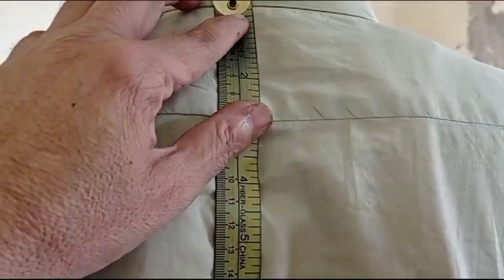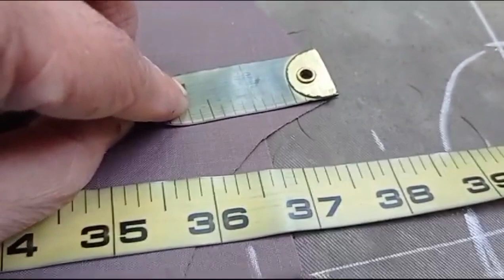Gents kameez cutting | Gents kurta cutting | Step by Step kameez back say upar kuo jati ha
Ban Bethane Ka Isse Asan Formula Nahi Hai  // Ban Hala Cutting

Gents teera Cutting In Hindi Urdu

Complete gents suit cutting

Easy way Teera cutting// teera ki cutting ka nayab tariqa

Gents kameez cutting | Gents kurta cutting | Step by Step | Men's Kameez Cutting

Gents Teera Cutting Difference In Hindi/Urdu // Cut Ban Aor Collar Ke teere ki Cutting me Farq

Gents  cuff sleeves cutting and stitching

Down Shoulder Suit Cutting In Hindi/Urdu // How to cut down shoulder suit

teera problem, tera kaise cutting kre, teera cutting karne ka tarika, teera kitna rakhna chahiye, teera cutting, shirt teera cutting, teera cutting and stitching

 how to make gents ban stitching mardana patti lgany ka tarika

gents kurty py ban ur patti lgany ka asan tarika

ban ka hala cutting
ban lgany ka tarika

 how to make gents ban cutting and stitching
ban kesy lgaty hai

How to make and sew front  placket perfect method||front Patti lagany ka tareeqa

Cutt ban double patti (placket) || men kurta design || neck design

Easy way to sew front placket || front Patti lagany ka aasan tareeqa

front patti ka farmula

kurta patti banana ka tarika

Kameez mein ye silwat kyu aate hain ?? professional tailor cutting tips

gents kameez ka teera lagane ka tarika | gents suit ka teera lagane ka tarika |gents teera stitching

Collar Lagane ka Sabse Simple tarika

Cut Pehle Kabhi Nahi Banana || Cut Ban lagane ka tarika